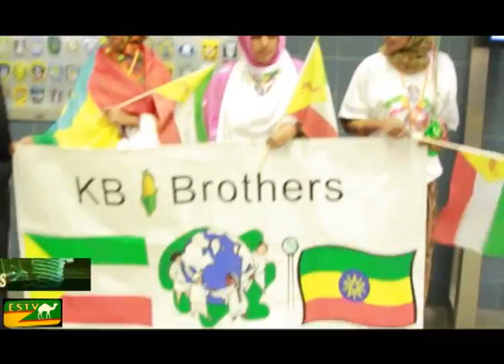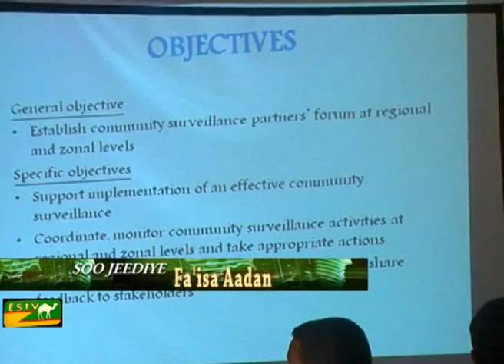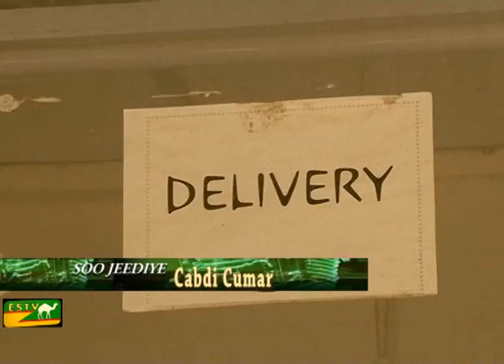warka estv 18 3 2015 arbaco maxamed somali